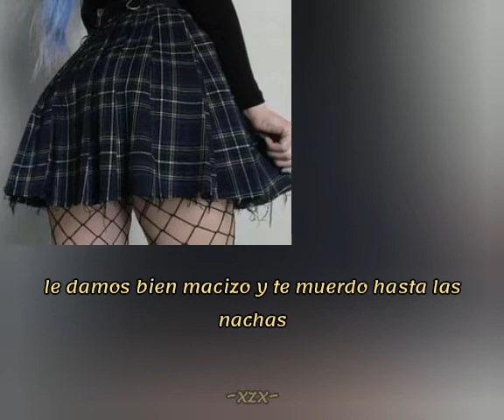Cartel De Santa - Por Atras (Letra)